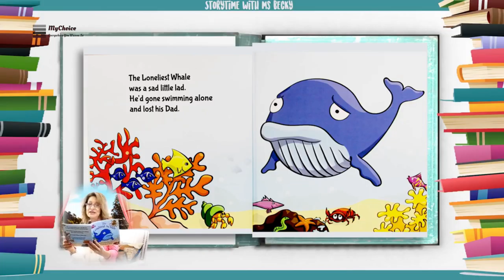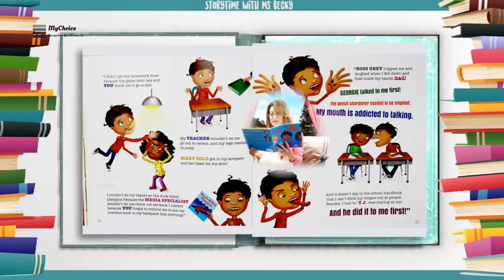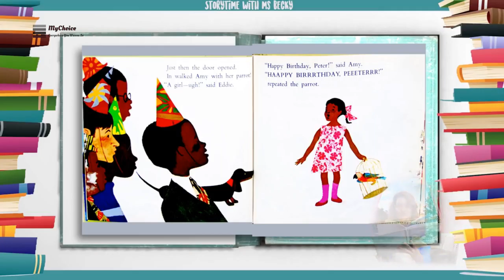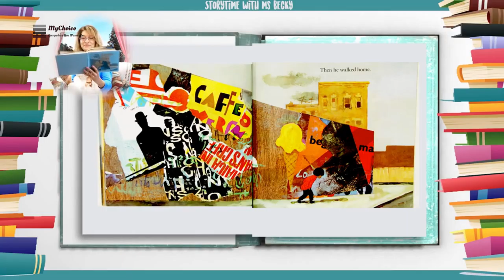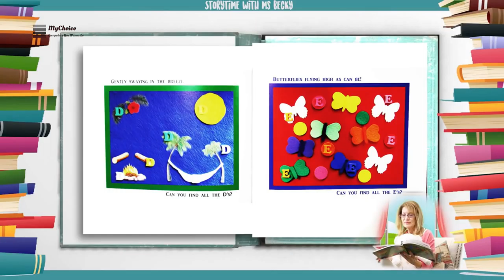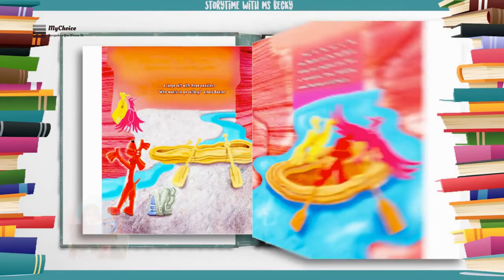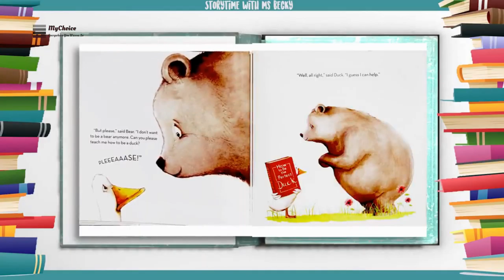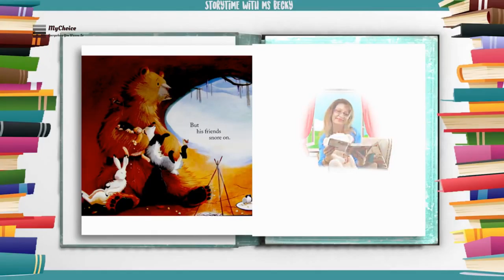Bedtime Stories For Kids- Reading Aloud To Children - Communication Builder - Part 6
Most children adore listening to stories about princesses, fairies, dragons and other mythological characters from far-away lands. It also stimulates their imagination, and helps them develop linguistic and analytical skills. If you learn some strategies for reading aloud, you can easily engage them in the adventure and make it a special family time. Reading stories aloud is a great way with to bond with your kids and build a close, warm relationship with them.

Reading tales aloud to your children while they are young brings many benefits. Firstly, it improves their vocabulary and their verbal communication skills. If you do it regularly, you will soon find that they are able to find their words more easily and communicate better. Secondly, exposing them to make-believe creatures and lands nurtures their imagination and creative thinking. Studies have found that kids who are read to every night are generally more creative when compared to others. In addition, it develops their analytical abilities and problem-solving skills. If you make these moments as enjoyable as possible, it is very probable that they will grow a passion for reading, which will last after they can read by themselves.